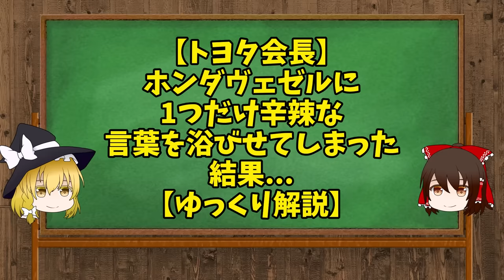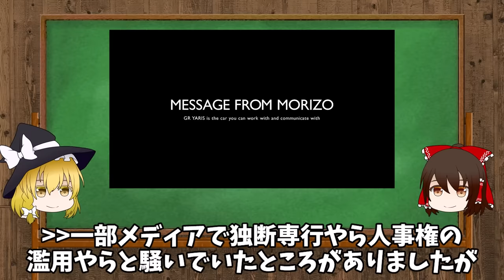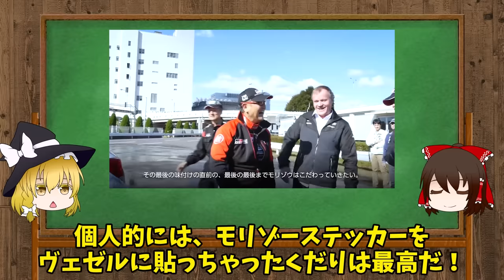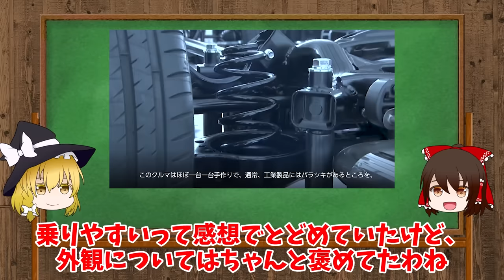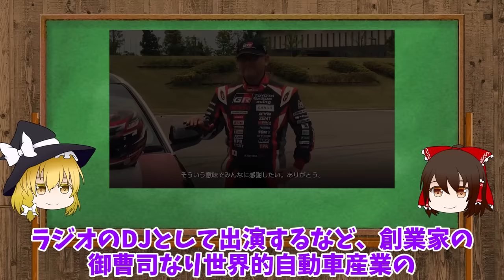【トヨタ会長】衝撃！ホンダヴェゼルに1つだけ辛辣な言葉を吐露した結果...【ゆっくり解説】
今回はトヨタの車大好きおじさんこと会長の豊田章男さんが、この度TikTok動画でバズった後の本人コメント！
本人も、ティックトックでバズってるのを驚いてるらしく、その時の話をしてくれてます！
ヴェゼルに対する感想も含めて話してるので、本当この人車が好きなんだろうなぁって感じな、お茶目な内容になっています！